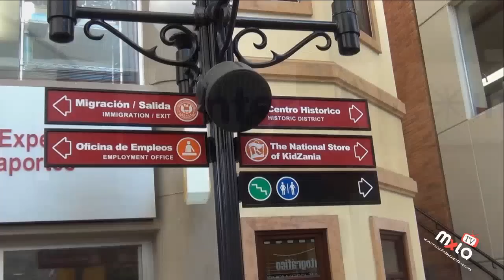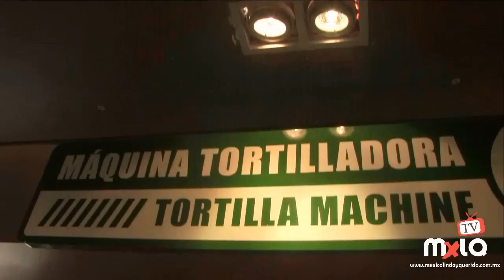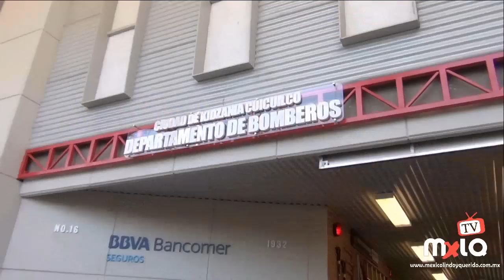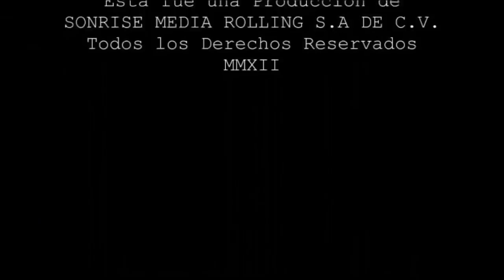Mexico Lindo y Querido Tv. Kidzania Cuicuilco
Mario y el equipo de produccion de recorren todas las insatalciones de este parque al sur de la Ciudad de México.